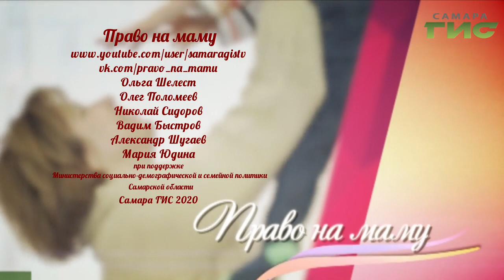"Право на маму" от 27.01.2020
Ксюша и Даша живут в пансионате для детей-инвалидов. От них, сразу же после рождения, отказались родители. Они оказались с младенчества лишены многого, но каждая из них по-своему уникальна, и возможно, когда-нибудь они выйдут за ворота высокого забора, держа за руку маму. Смотрите программу "Право на маму".